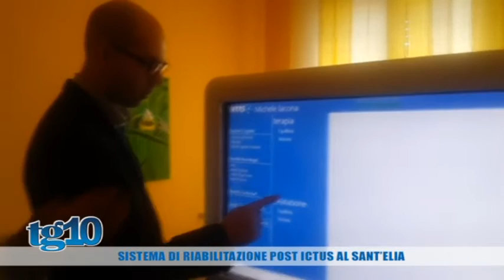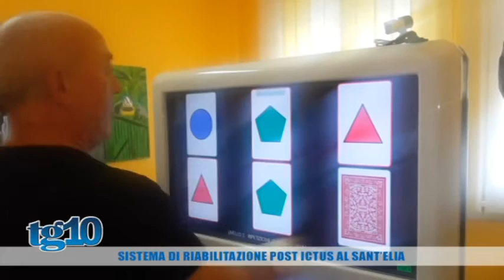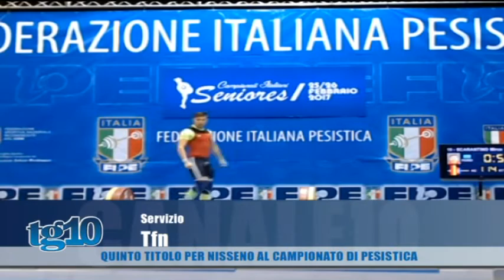Tg10 del 28 02 2017